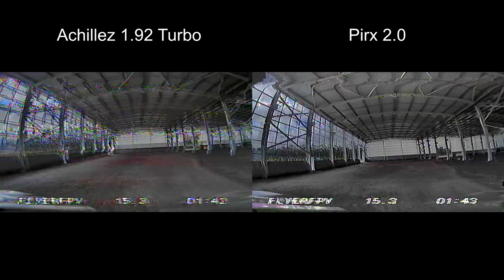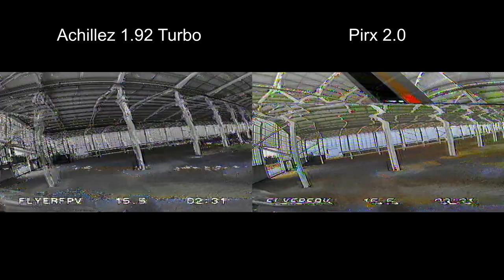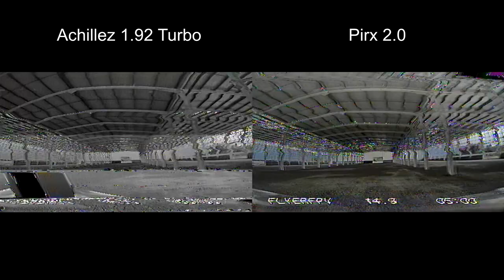MULTIPATH FULL METAL TORTURE TEST - Achillez 1.92 Turbo Vs PIRX 2.0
💃FreeStyle Setup💃

🎥HD Camera - Xiaomi Yi V1

🏁Racing Setup🏁

⏩Ground
FatShark HD2

Solder - 60/40 with 2% flux